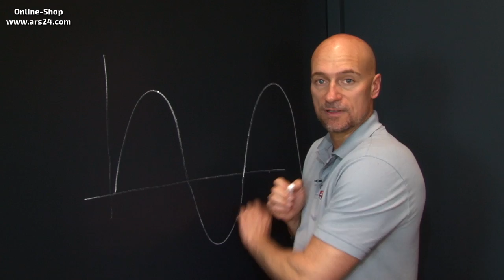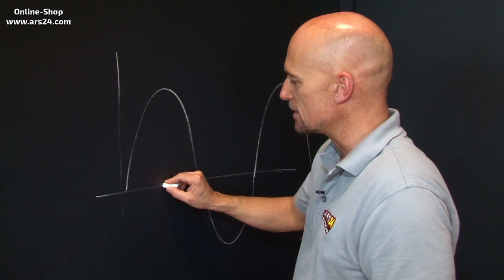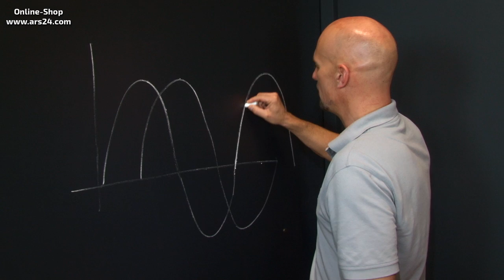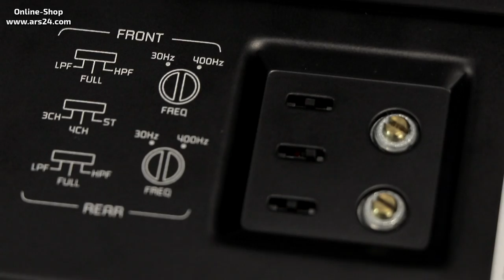Mini-Verstärker mit richtig Power | Ground Zero GZRA MICRO ONE & FOUR | REVIEW | ARS24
Sehr klein fallen die leistungsstarken Digitalverstärker von Ground Zero aus. Eine extrem hohe Effizienz und alle praxistauglichen Einstellmöglichkeiten machen diese Endstufen zu echten Highlights.

►   Telefonnummer (Mo-Fr.  9Uhr bis 17 Uhr): 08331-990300   ◄